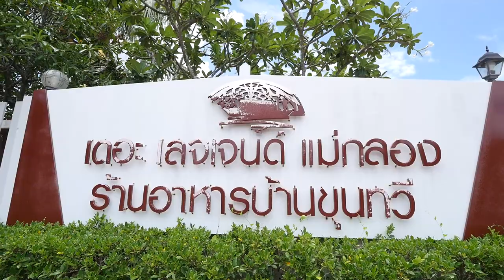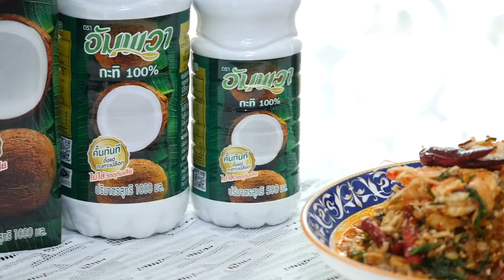อัมพวา จุดประกายเมนูสร้างสรรค์ เมนูยำใบชะครามกุ้งสดโบราณ